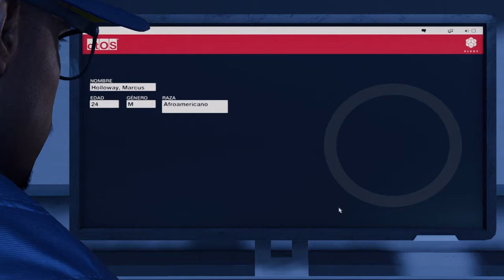Me están vigilando? | Watch Dogs 2 2/5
La segunda parte de Watch Dogs 2 y parece que un grupo me está vigilando mmm...